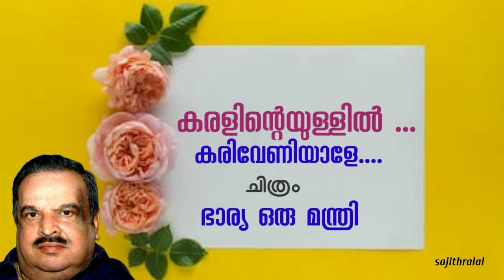Karalinteyullil....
film : Bharya oru Manthri
lyrics: Bichu Thirumala
sung by: Jayachandran